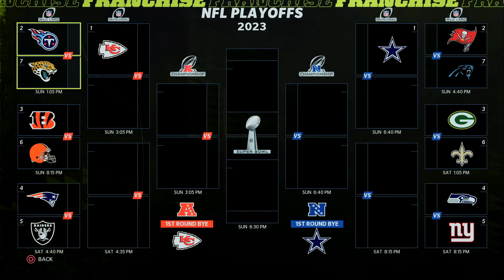Wrapping Up Season 2!- Houston Texans Franchise Rebuild Madden 22 [Ep 14]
Welcome to my Madden 22 Houston Texans Franchise Rebuild! Join me as I try and make the Houston Texans Super Bowl Contenders!